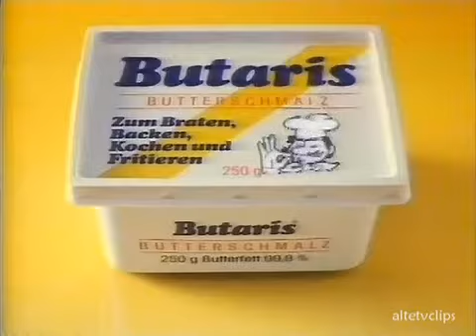Butaris Butterschmalz Werbung 1989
Werbespot Butaris bestes aus Butter